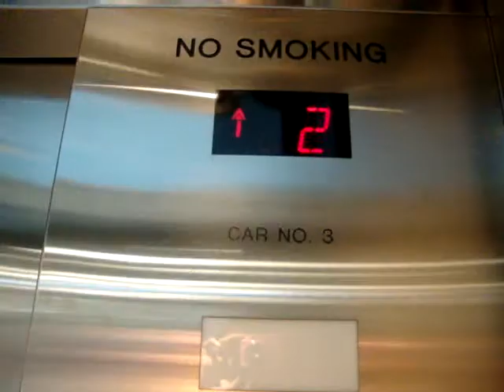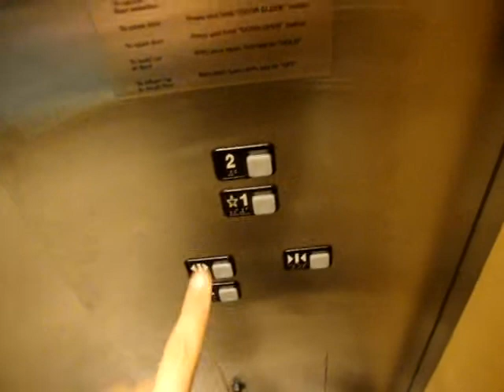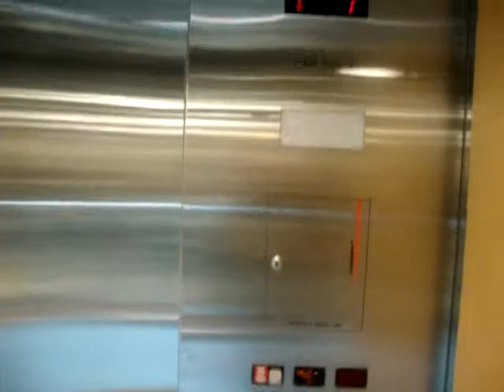Scenic Schindler Hydraulic Elevator #3 At Nebraska Furniture Mart Kansas City, Kansas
For a store that allows and welcomes photography the guy who was talking to me in the elevator was kinda rude. When the elevator arrived at 2 he was already in the elevator going up I asked him if he was going back down he said yes then he starts asking me what I was doing in a very rude tone  After speaking with him and telling him I was an elevator enthusiast he finally calmed down and left me alone. This store is pretty friendly towards photography. I've never ever had any problems filming here.